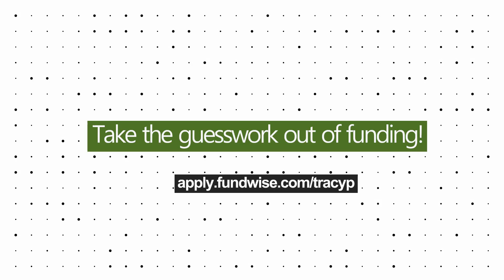Fast and Simple, Unsecured Funding | Get Up To $500k In Working Capital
Getting capital for your business is complicated

Will the money come through in time?
Will you get what you need?

It's a nerve-wracking experience that can slow you down for months.

Take the guesswork out of funding!

✅ Your funding can be obtained in as little as 7 days so you can reach your financing needs quickly.
✅ Senior funding advisor to help you succeed.
✅ Data-driven algorithm to strategize your application process for the best results.
✅ Loan marketplace to make lenders compete for you and improve their terms.

Capital for start-ups, small businesses and entrepreneurs!
The capital you need, when you need it.

✅ Receive up to $500k in funding.
✅ Choose from all of your available options.
✅ Easy application that doesn't affect your credit score.
✅ Knowledgeable advisors with a data-driven process.

Startups and small business owners secure the best funding they can qualify for, guaranteed.

APPLY NOW!